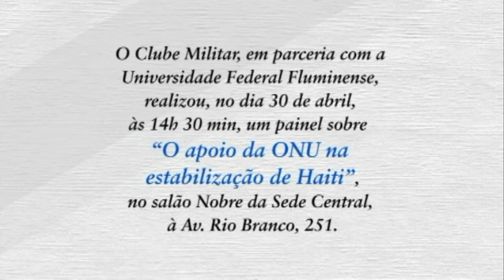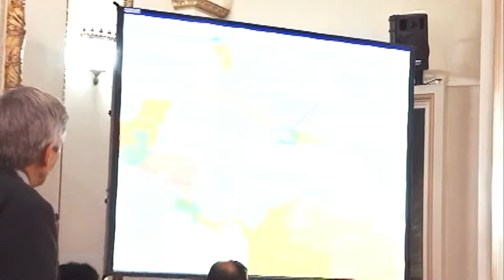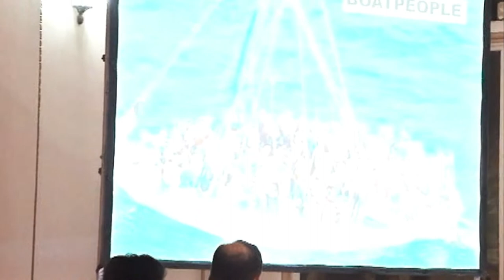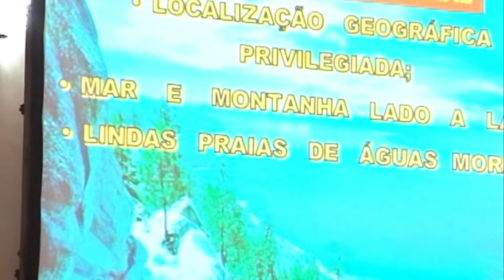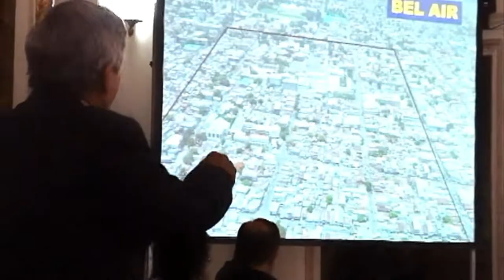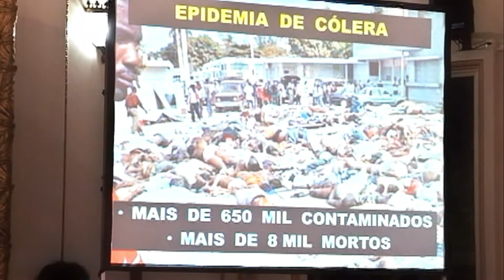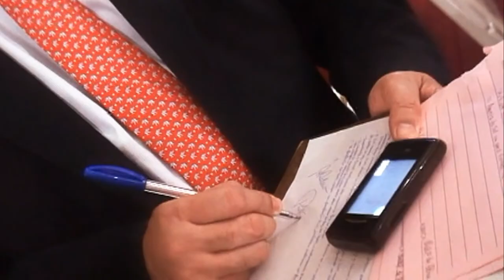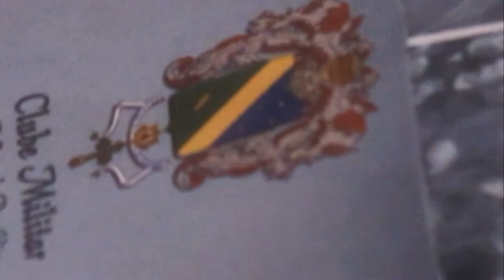Painel - O apoio da ONU na estabilização do Haiti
No dia 30 de abril de 2013, na Sede Principal, foi realizado o painel sobre o Apoio da ONU na estabilização do Haiti. A apresentação do tema foi realizada pelo Embaixador Paulo Cordeiro de Andrade Pinto e pelo General de Exército Augusto Heleno Ribeiro Pereira, na época, sendo a Professora Doutora Monica Paraguassu mediadora.